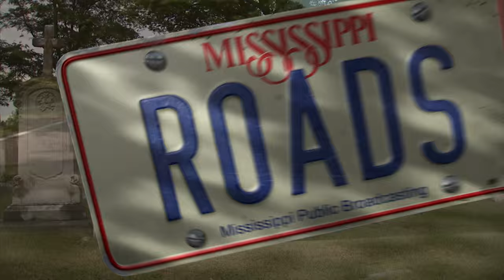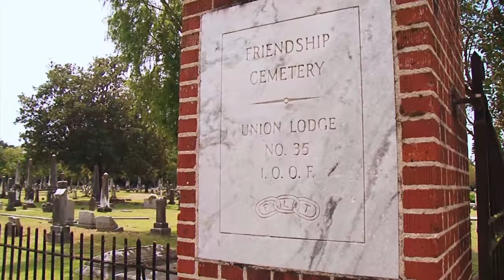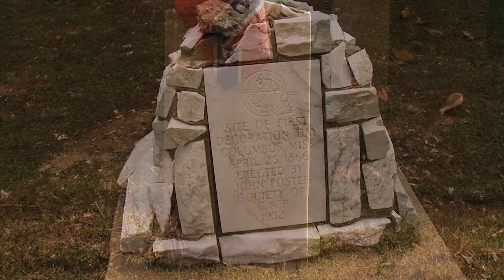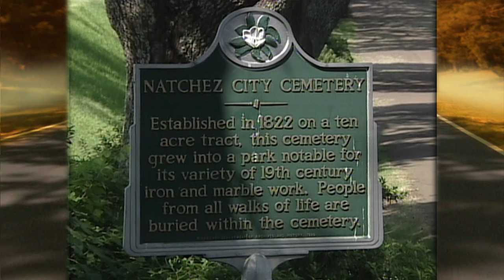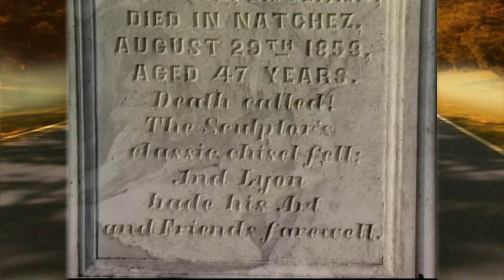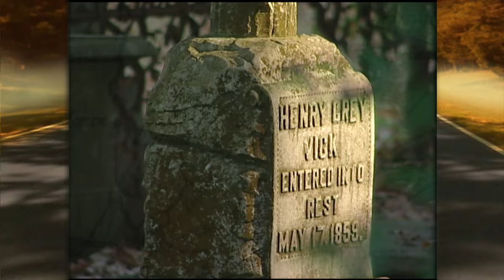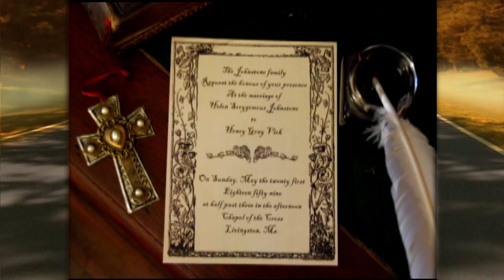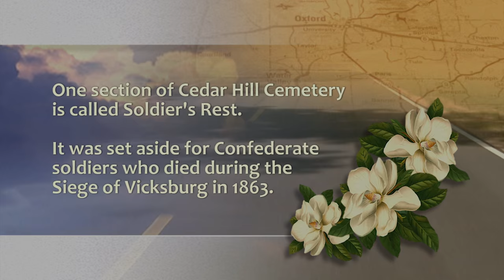Mississippi Roads | 1402 | All About the Dead: Historic Cemeteries | MPB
From Cedar Hill Cemetery in Vicksburg.
Featuring Friendship Cemetery in Columbus, Natchez City Cemetery and the Chapel of the Cross Cemetery in Madison County.

Cemeteries around the state are hallowed places that tell us a lot about our history, like Cedar Hill Cemetery in Vicksburg, one of the country’s oldest and largest cemeteries that’s still in use today. Then we head up to Friendship Cemetery in Columbus where our national Memorial Day holiday has its roots. Down Highway 61 in Natchez, many of the state’s first settlers found their resting places. Finally, the haunting story of Henry Vick at Chapel of the Cross in Madison County plays a central role in that area’s history.